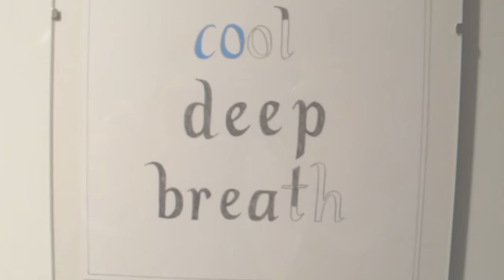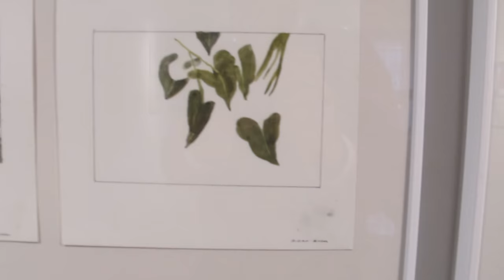Aidan Koch - El Color de la Selva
This is a short video-tour of Aidan Koch's exhbition "El Color de la Selva" («The Color of the Jungle»), which took place between January the 11th and March 14th 2020 at the bookstore-gallery Tinta nos Nervos, in Lisbon, Portugal. It presented the original art from a number of beautiful poetic comics, some of which never published before, a filmic project, loose drawings in graphite, pastel and mixed media, and a new set of watercolors and graphite sketches she created during a trip to the Colombian Amazon basin in October 2019, presented in public here for the first time.
The video is not great, but I'll try to get better in the future.
The sounds are an excerpt from the "Beneath the Forest Floor" track from the divine Hildegard Westerkamp's album «Transformations».